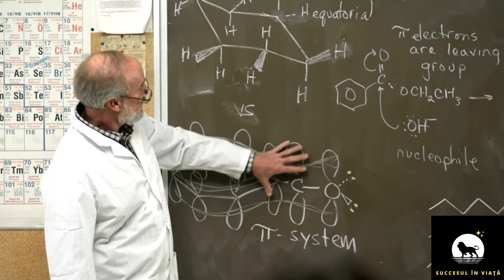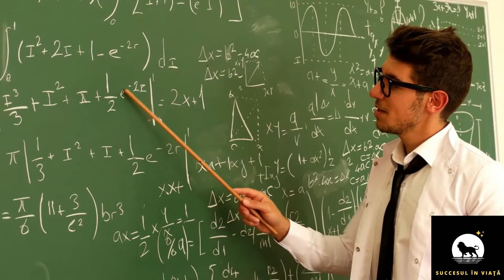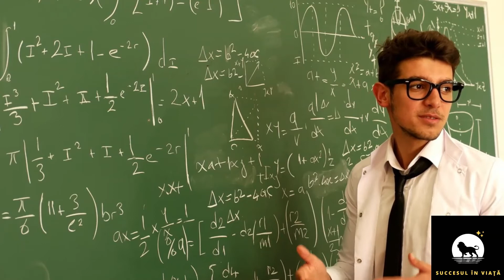POVESTEA CARE A SCRIS ISTORIE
POVESTEA CARE A SCRIS ISTORIE, este o poveste veche de mai mult de 100 de ani, care a oferit o alta perspectiva asupra vremurilor si a lui Dumnezeu si a scris istorie.  Este perspectiva unui geniu asupra realitatii.

ABONEAZǍ-TE LA ACEST CANAL DACǍ ŢI-A PLǍCUT ACEST VIDEO PENTRU A PRIMI MAI MULTE VIDEOURI CU OAMENI DE SUCCES, APASĂ BUTONUL DE LIKE, LASĂ UN COMENTARIU ȘI DISTRIBUIE PRIETENILOR TĂI PE REȚELELE DE SOCIALIZARE. MULȚUMESC!

Te invitam sa te alaturi si sa ne urmaresti activitatea si pe Facebook in grupul Succesul in viata!

Urmareste si playlistul oamenilor de succes!

Acest video are scop educativ, motivational si de dezvoltare personala. Acest video se doreste a fi educativ si inspirational pentru generatia tanara, dorim prin el sa oferim claritate si perspectiva tinerilor sa-si urmeze visele pentru ca si ei sa poata deveni OAMENI DE SUCCES.

Licență standard Youtube